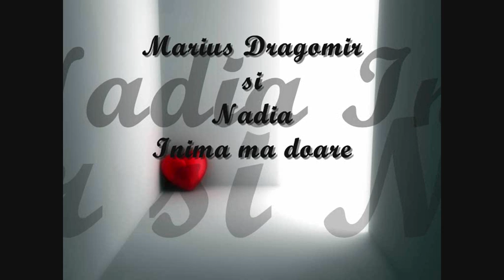Marius Dragomir si Nadia - Inima ma doare